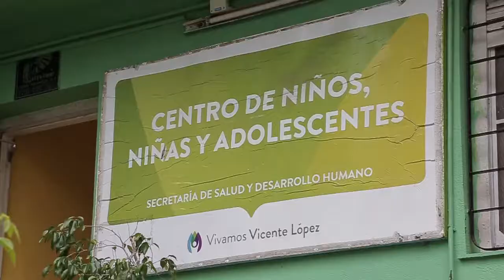VICENTE LÓPEZ: Soledad Martínez en el Centro Municipal de la Niñez y Adolescencia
El centro ubicado en la calle Domingo Faustino Sarmiento al 1898 del barrio de Florida Este se encuentra de guardia las 24 horas, los 365 días del año. Atienden a los niños con derechos vulnerados y/o amenazados, trabajando para la restitución de su derecho brindándoles el especial cuidado que merecen.